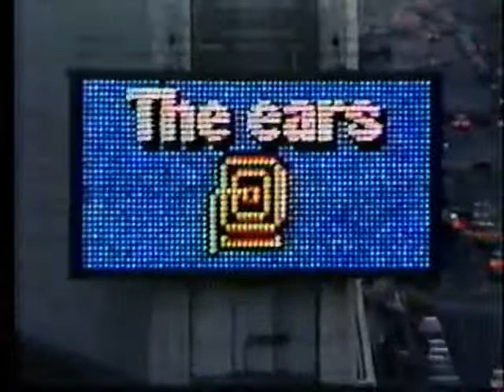New York Daily News Commercial, Father's Day 1984 (Larry Storch)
From June 1984, Larry Storch sells us on the Father's Day edition of the Sunday Daily News. Parade Magazine featured a story about teen moms, way before it was trendy. This is on compilation 25 at oldtvads.blogspot.com...